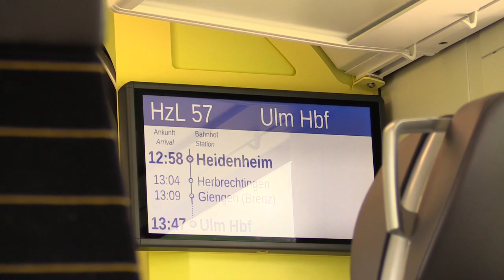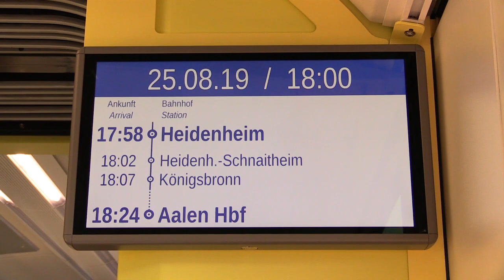Der Lint 54 | SWEG / HZL auf der Brenzbahn | Heidenheim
Am 09.06.19 übernahm die HZL der SWEG die Strecke zwischen Aalen, Heidenheim und Ulm ( sogenannte Brenzbahn)  . Im Einsatz sind die Lint 54 welche im stunden Takt (Ferienfahrplan) auf der Linie RE 57 fahren. Ihre Fahrzeit beträgt 1 1/2 Stunden.
Weitere fahrten werden von der Deutschen Bahn mit einem IRE angeboten. Jedoch hält dieser Zug nur an größeren Bahnhöfen wie Ulm, Langenau, Heidenheim und Aalen. Der RE57 hält fast an allen Haltestellen .

In diesem Video ist sind Züge dieser Einheit in Heidenheim Brenz und aufnahmen im Zug zusehen.